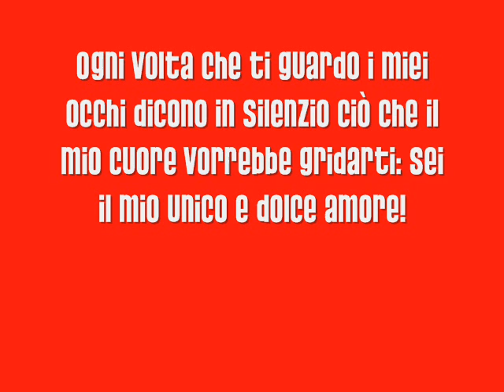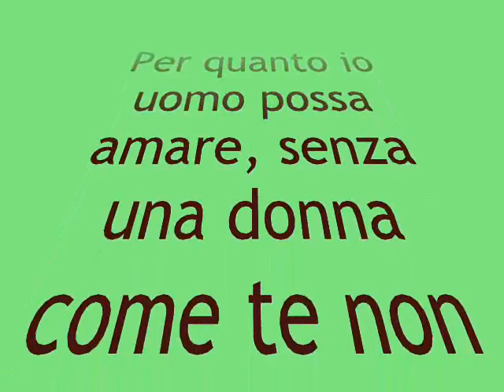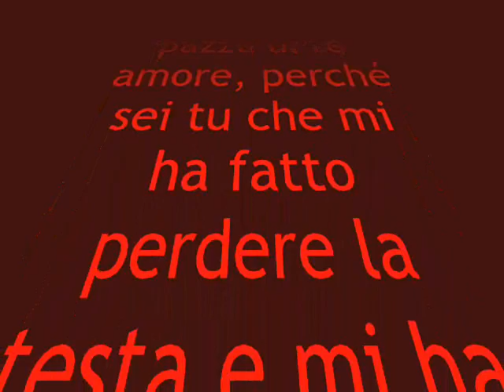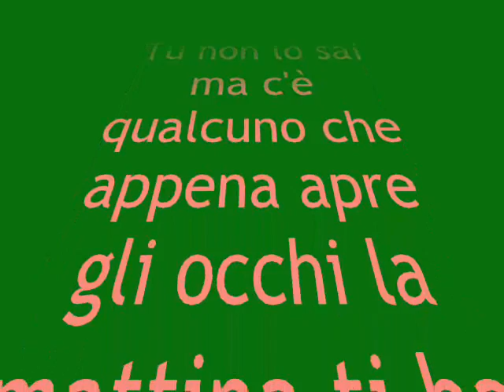puffetta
voglio che il tutto il mondo lo sappia. sei la cosa più bella che ho! Ti amo!